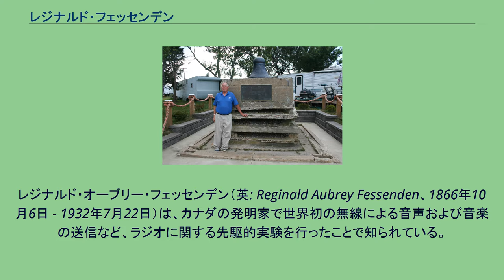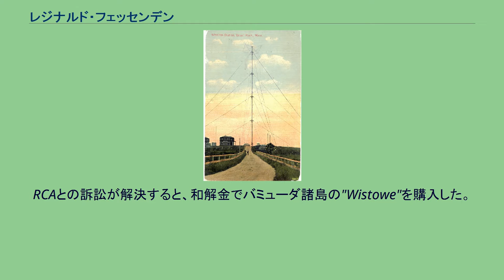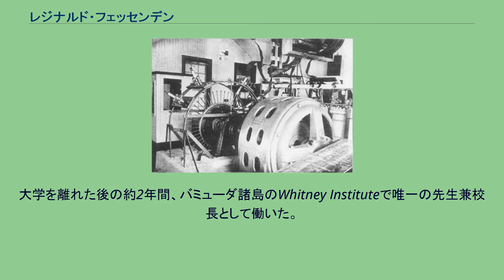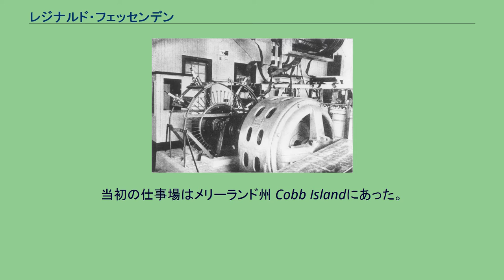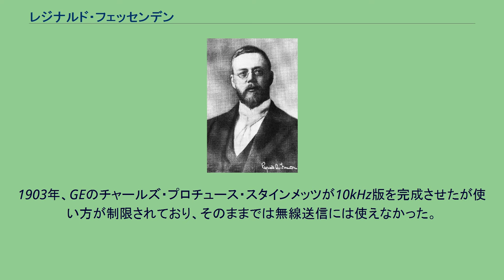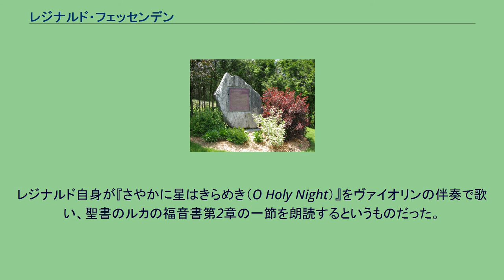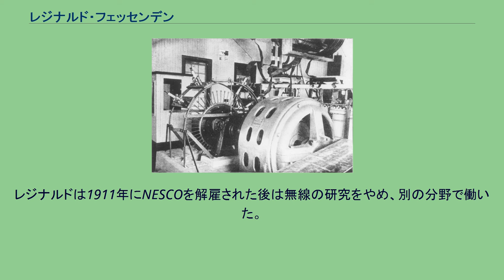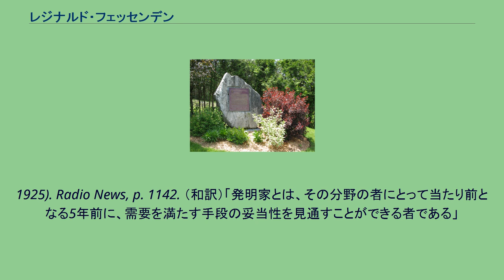レジナルド・フェッセンデン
レジナルド・オーブリー・フェッセンデン（英: Reginald Aubrey Fessenden、1866年10月6日 - 1932年7月22日）は、カナダの発明家で世界初の無線による音声および音楽の送信など、ラジオに関する先駆的実験を行ったことで知られている。
その後、高出力送信、ソナー、テレビなどの分野で多数の特許を取得した。
カナダのケベック州イーストボルトンで生まれる。
14歳のとき、学校から数学のマスターシップの称号を与えられた。
1886年末、ニュージャージー州ウェストオレンジにできたトーマス・エジソンの新たな研究所で働くようになった。
特に受信機の設計で急激に頭角を現し、音声信号の受信機の開発を行った。
1890年から1900年までいくつかの製造業者で働き1892年にはパデュー大学で電気工学の教授になり、1893年にはピッツバーグ大学の電気工学部長となった。
1900年、アメリカ気象局で働き2つの信号を混合することで可聴範囲の音を取出すヘテロダイン原理を発見した。
そこで1900年12月23日に高周波火花送信機を使った音声信号の送信実験を行い、約1.6km離れた地点で受信に成功した。
これが世界初の音声信号の無線通信とされている。
レジナルドは研究の財政的基盤としてNational Electric Signaling Company（NESCO）を創設。
長距離無線電信サービスのための高出力回転式火花送信機と、電信と音声通信に使える低出力の連続波交流発電式送信機の開発を行った。
レジナルドは、単一の周波数の正弦波を生成できる連続波交流発電式送信機が音声通信にも適しており、はるかに有望だと考えた。
そこでゼネラル・エレクトリックと契約し、一連の高周波交流発電式送信機を設計・製作した。
1906年12月21日、ブラントロックで新たな交流発電式送信機の公開実験を行い2地点間の無線電話や既存の有線電話網に無線を相互接続しての通話実験を行った。
数日後、追加の公開実験を行い、これが娯楽および音楽を一般向けに流した世界初のラジオ放送とされている。
同年12月24日（クリスマスイブ）にブラントロックから行われたラジオ放送はレジナルド自身が『さやかに星はきらめき（O Holy Night）』をヴァイオリンの伴奏で歌い、聖書のルカの福音書第2章の一節を朗読するというものだった。
同年12月31日（大晦日）には、再び番組の放送が行われた。
当然ながら当時はラジオを一般家庭で持っているはずもなく、これらの放送の聴衆は沿岸を航行する船の無線技師たちだけだった。
現在ではこれらの実験の重要性が認められているが当時はほとんど話題にならず、すぐに忘れ去られた。
技術的な進歩は目覚しかったが、財政的には困窮していった。
このためNESCO経営陣とレジナルドの間に軋轢が生じ、ついに1911年1月、解雇された。
レジナルドは同社を相手取って裁判を起こし一審では勝ったものの、控訴審でNESCO側が勝利した。
同社は1920年にウェスティングハウスに売却され、翌年にはレジナルドの数々の重要な特許が資産としてRCAに売却された。
このため、訴訟もRCAが引き継いだ。
1920年以降、交流発電式送信機ではなく真空管を使った送信機によるラジオ放送が普及し始めたがレジナルドが1906年に導入に関わった振幅変調方式を採用していた。
1911年にNESCOを解雇されてからはラジオ関係の研究はせず、他の分野で研究を続けた。
最終的には500以上の特許を取得している。
RCAとの訴訟が解決すると、和解金でバミューダ諸島の"Wistowe"を購入した。
レジナルドのラジオに関する重要な貢献は世界初の音声信号の無線送信（1900年）、世界初の大西洋横断双方向無線送信（1906年）、世界初の娯楽および音楽のラジオ放送（1906年）である。
生誕地にある記念碑 レジナルドは1866年10月6日、カナダケベック州イーストボルトンでReverend Joseph Elisha FessendenとClementina Trenholme Fessendenの4人の子の長男として生まれた。
Josephはカナダのイギリス国教会の聖職者で、そのころは家族を伴ってオンタリオ地方を転々としていた。
成長するにしたがって、学業で優秀...